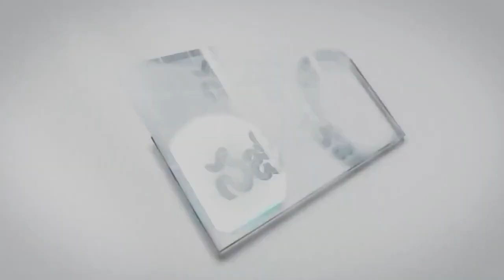12 05 2024 CHANDOLU MOSHE GAARU అంశం : స్థలమునకు వెళ్లి నష్టపోయినవారు